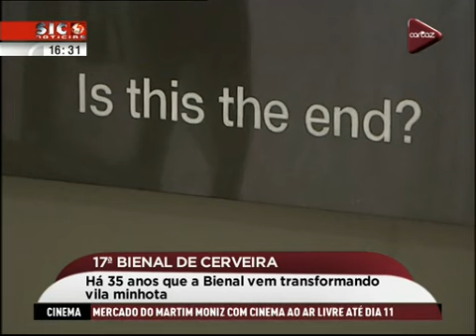17ª Bienal de Cerveira/Homenagem Henrique Silva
Reportagem exibida em setembro de 2013
Jornalista Carla Carvalho
Imagem Carlos Morais
Edição de imagem António Soares